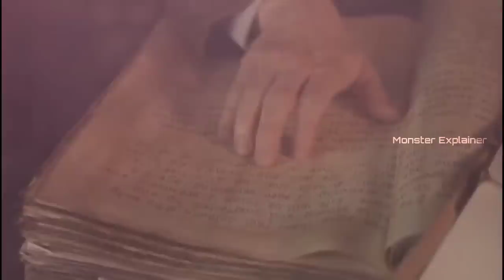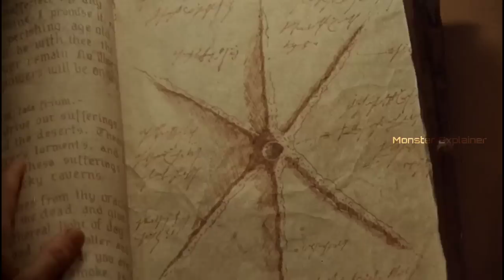bring a dead wife and child back to life.